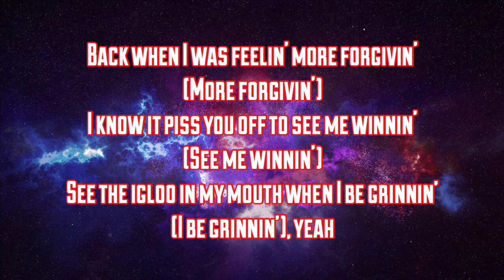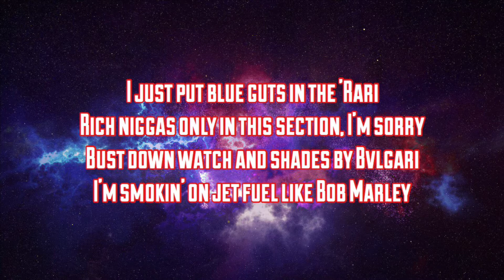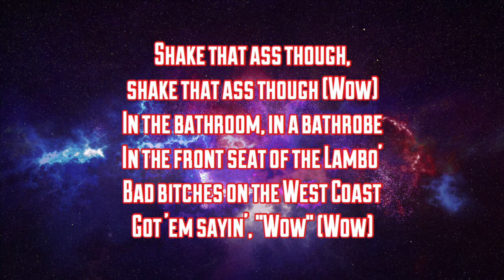Wow Remix - Post Malone Ft. Roddy Ricch & Tyga (Lyrics)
This is the lyric video for Wow Remix - Post Malone Ft. Roddy Ricch & Tyga

We are only posting these lyric videos for people to learn the lyrics of their favourite songs.

We do not own the rights for the actual song used in these lyric videos, all credit goes to the official publisher which shall always be mentioned in the description of our videos.